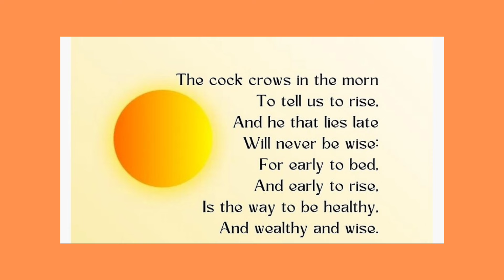Cock Crows.... English rhymes -623... InFocus Entertainment English Rhymes with lyrics...